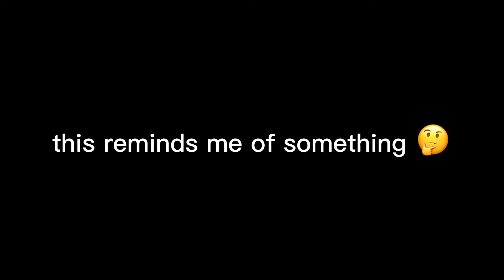A DAY IN SIX FLAGS!! + lots of chaos | ft. Malerie and Morgan!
⚠️ YES WE HAD ADULTS WITH US IN THE PARK BUT NOT WITH US WALKING AROUND ⚠️

@♡︎mørgan♡︎

Links for my outfit (accessories included)

Bathing suit: